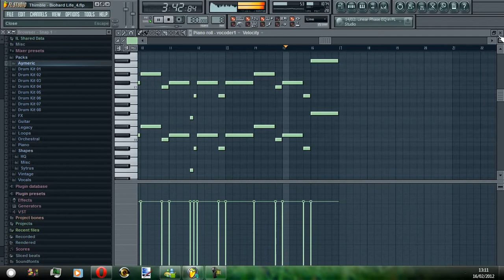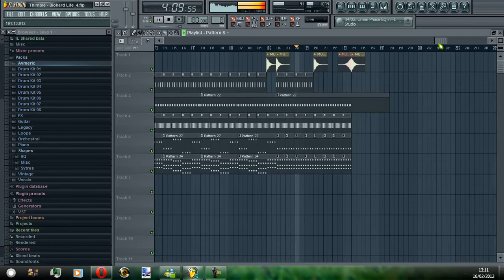Thimble - Biohard Life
Ma nouvelle track makina ;)